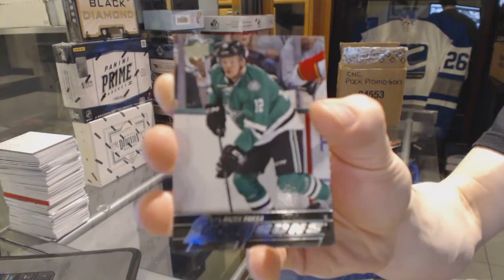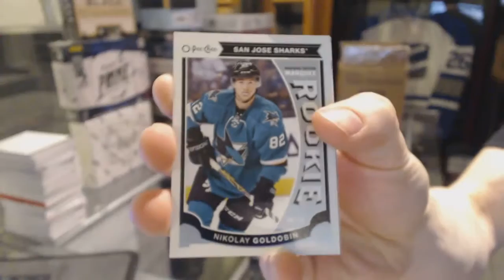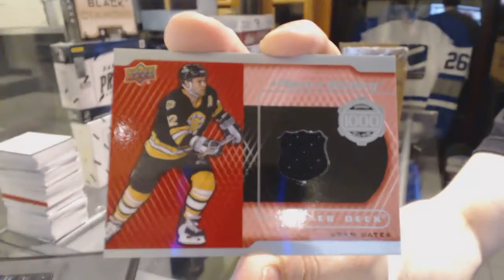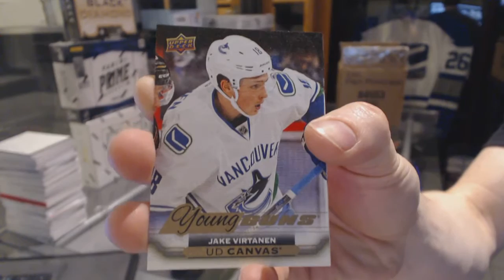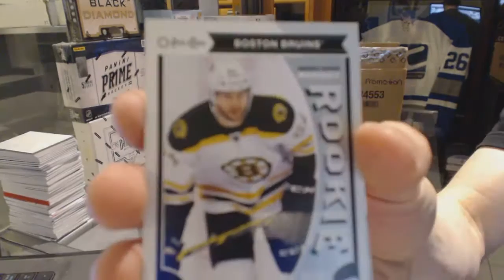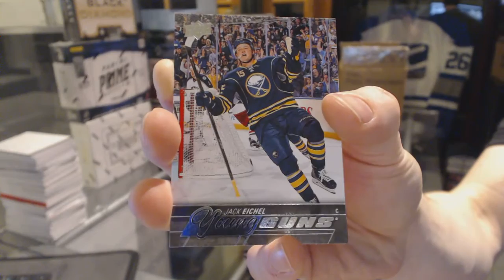Ozzman56's 15-16 Upper Deck Series 2 Hockey Box Break